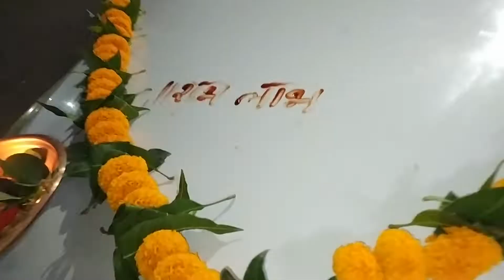Dasara Special Vlog | Kanchan's Life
00:00 Intro
00:20 Video